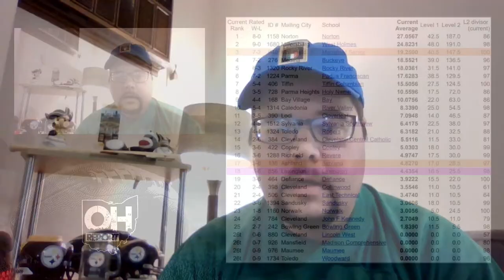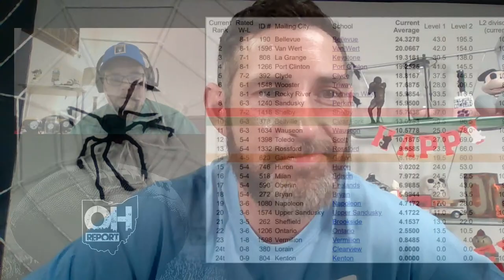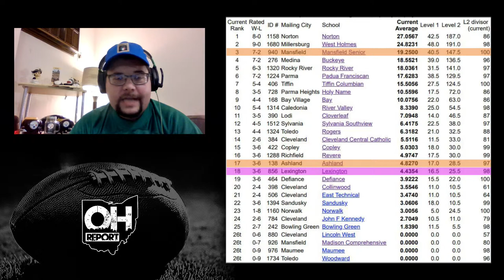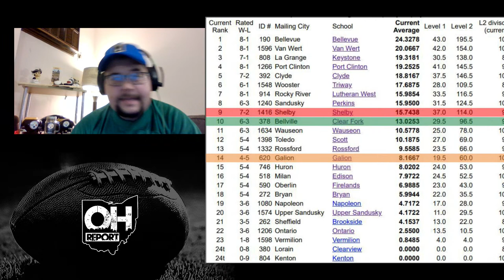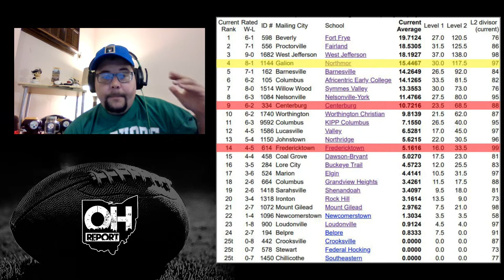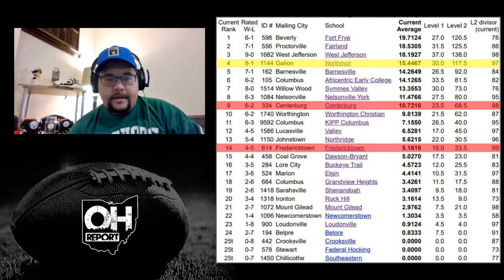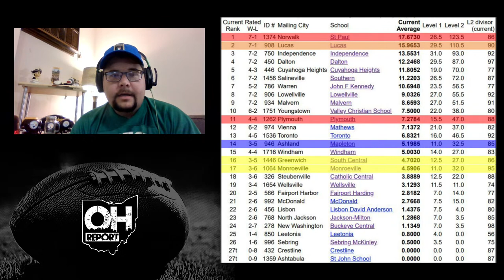High School Football Playoff Talk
Join our Travis Berardi as he breaks down the current high school football playoff ratings ahead of week 10 of the regular season.